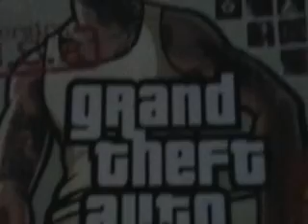Tansingle : grand theft auto San Andread